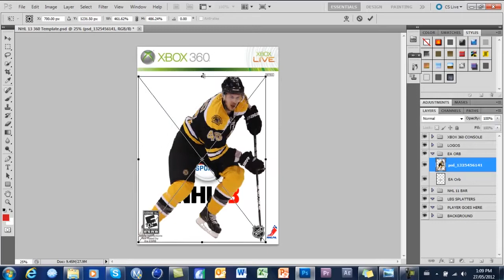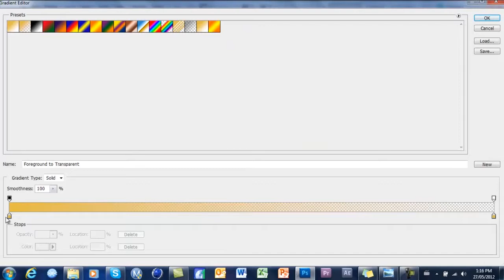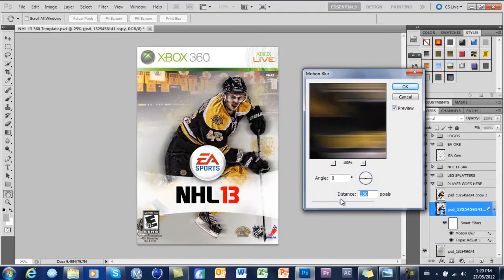NHL 13 Custom Cover Speed Art [1]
my nhl 13 cover design.. of david krejci if you want to download it and print it off (18x13) heres the